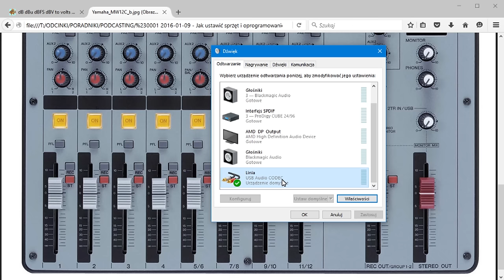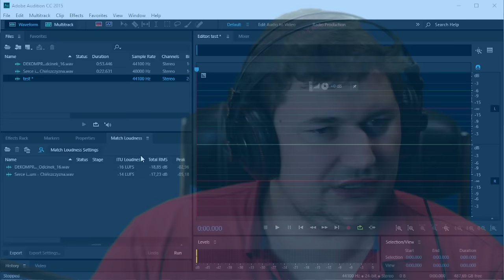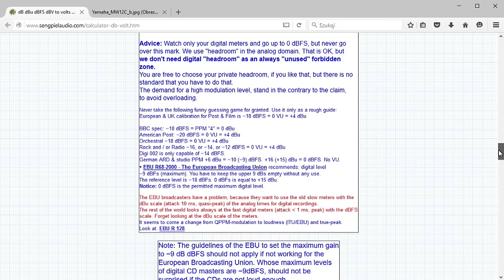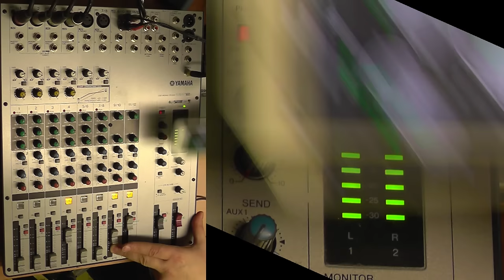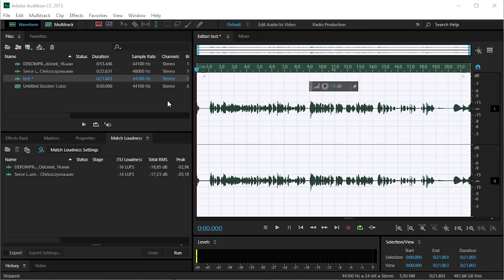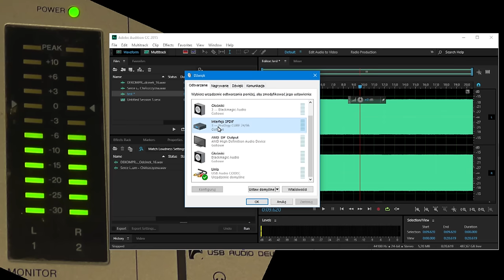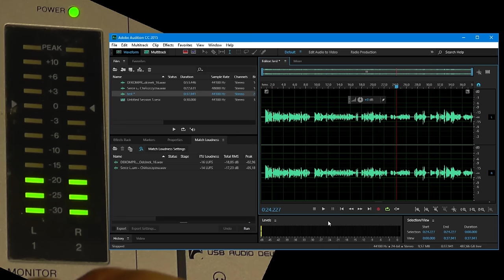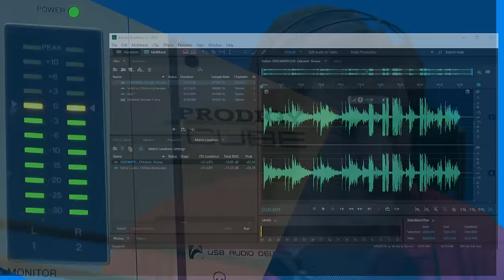PORADNIK PODCASTERA #01: Poziomy wejściowe, wyjściowe i nagrywanie.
Czy wiesz jak mierzy się głośność, a jak poziom sygnału? Jak połączyć Twoje podcastowe studio w całość? Jak uniknąć bardzo wielu frustracji i nagrać z frajdą? Pierwszy odcinek, pierwsza garść porad, wiedzy i praktycznych przykładów.